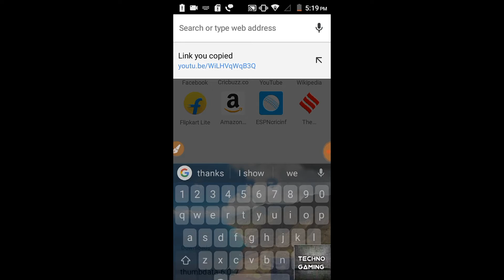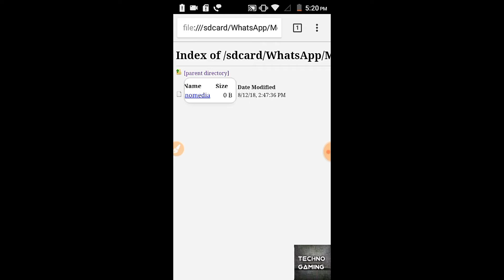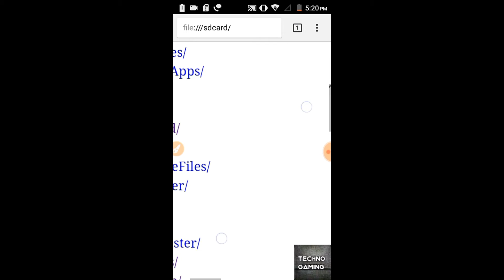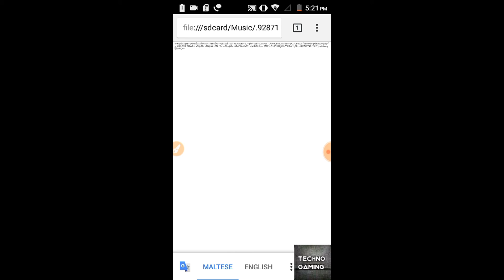How to Unlock Phone without Pattern - Secret trick for android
Hey friend's ,

You this trick is very important if you have accidentally locked your phone and cannot unlock it.

Please l!ke, $ubscribe and comment